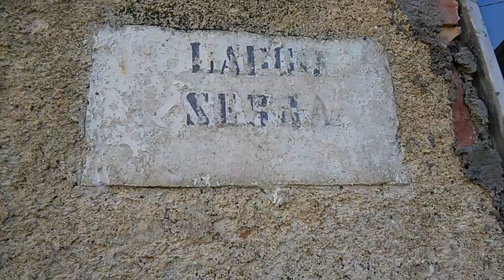Casalattico LARGO SERRA